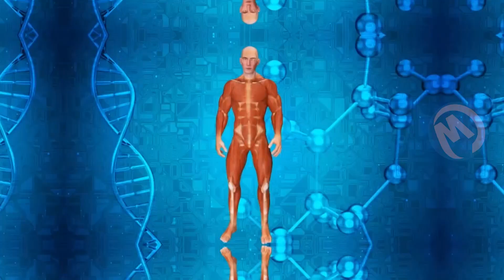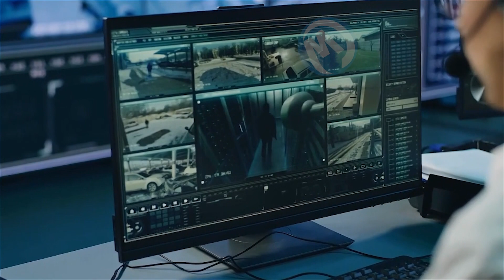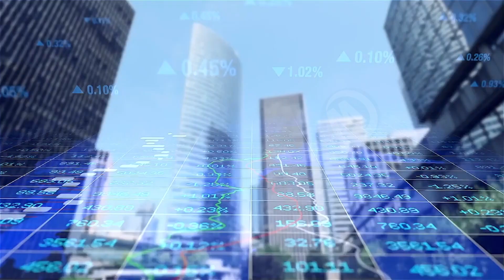Cosas Que Sucederan Cuando Vladimir Putin Muera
¡Esto es lo que sucederá cuando Vladimir Putin muera!